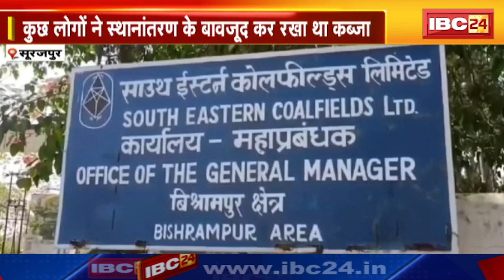Surajpur News : अवैध कब्जे पर प्रबंधन सख्त | SECL ने मकानों पर Notice किया चस्पा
IBC24, Surajpur News, अवैध कब्जे पर प्रबंधन सख्त, SECL ने मकानों पर Notice किया चस्पा